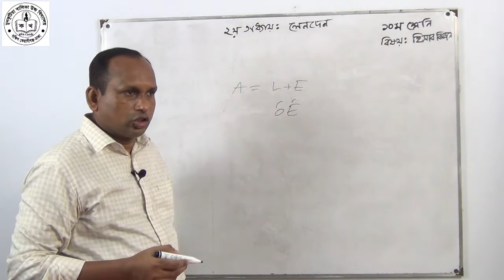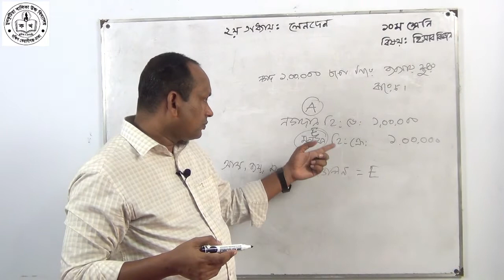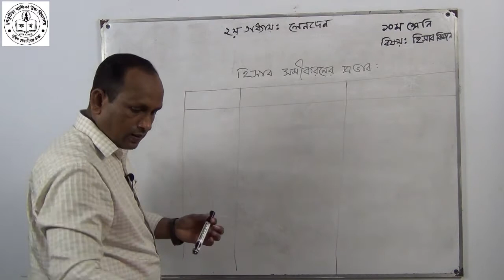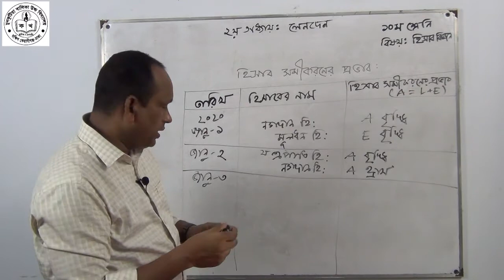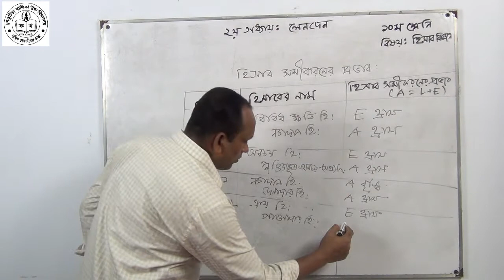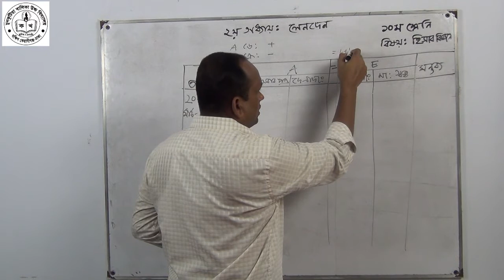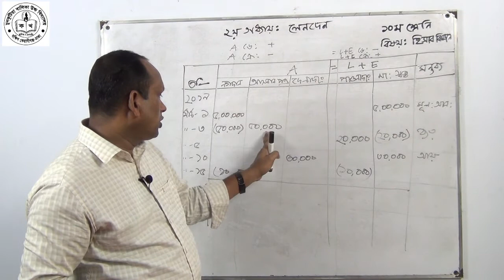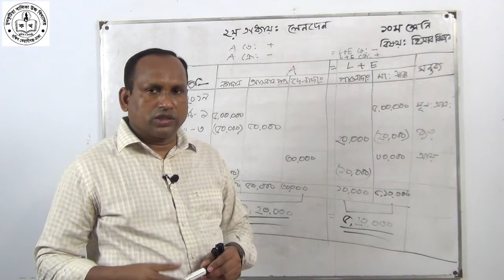১০ম শ্রেণির হিসাব বিজ্ঞান | মোঃ আমির হোসেন | চুনকুটিয়া বালিকা উচ্চ বিদ্যালয়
১০ম শ্রেণির হিসাব বিজ্ঞান | মোঃ আমির হোসেন | চুনকুটিয়া বালিকা উচ্চ বিদ্যালয়